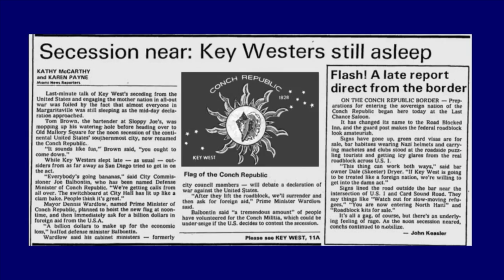CONCH REPUBLIC'S GREAT BATTLE FOR INDEPENDENCE 🐚 THE DAY KEY WEST SECEDED FROM THE USA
Did you know Florida's Key West once seceded from the United States?

Key West is the last inhabited island in the Archipelago known as the Florida Keys. Locals love to remind you that you are closer to Cuba than a Walmart when in Key West.  The islands are connected to the mainland by a single highway. - the Overseas Highway.

In 1982, that one road became a problem. The US Government added a checkpoint causing long delays and frustration for residents and tourists alike. The checkpoint was put into place to combat illegal drug trafficking and immigrants the government felt were arriving through the Florida Keys.

Cancellations ensued as tourists did not want to deal with delays. Locals felt as if they were being treated like a foreign nation leading Key West Mayor Dennis Wardlow to declare that if they were to be treated like a foreign nation, they would become one. With that, The Conch Republic was born.  Wardlow quickly declared war by symbolically breaking a piece of stale Cuban bread over the head of a US Naval officer serving in Key West.

The Conch Republic surrendered almost immediately and requested $1 billion in foreign aid to make up for the loss of tourism revenue caused by the checkpoint.

Years passed, but the Conch Republic Sovereign State of Mind remained until Peter Anderson, Secretary General of the Conch Republic heard the 478th Civil Affairs Battalion of the US Army Reserve would hold a mock invasion of a foreign island using Key West as the "foreign island."  The Conch Republic responded to the mock invasion with an unconventional defense force consisting of private boats armed with water cannons and stale Cuban bread. The Conch's defense caused the exercise to be canceled.

The Conch Republic considered itself a sovereign state of mind and definitely a part of the United States with a motto "The mitigation of world tension through the exercise of humor."

Today, the Conch Republic's secession is celebrated with several events throughout the year, including a week-long festival that raises money for local charities, as they live the slogan, "We seceded where others failed."

Follow along on our RV journeys! We travel mostly full-time and highlight historical places, distilleries, breweries, and more!

Gear used in this video:
Sony ZV-1 Vlogging Camera and Handle
SD Cards
Rode Microphone
Audio Recorder